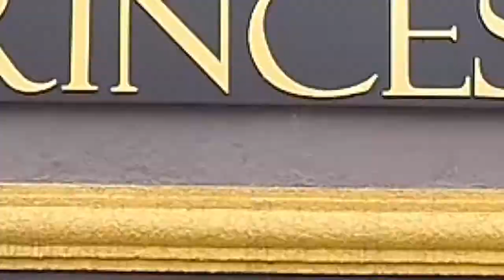A LEGÍTIMA SUPER 10 VIDEO 1 PROGRAMA + BEM 10 - 22/03/20